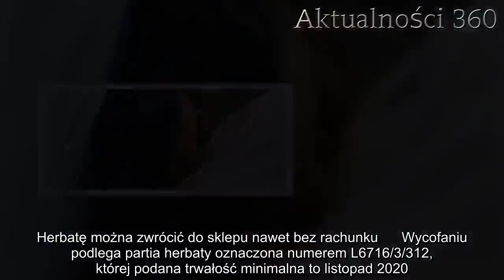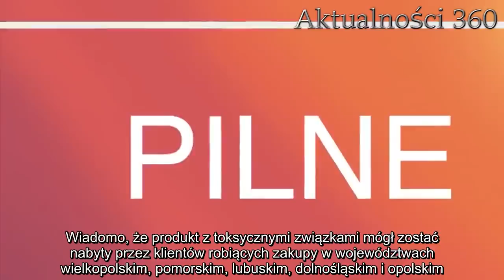Lidl wycofuje popularną herbatę ze sprzedaży. Nie wolno jej pić, zawiera toksyczne związki i zagraża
Lidl apeluje do wszystkich klientów o zwrot jednego z produktów z powrotem do sklepu. Sieć sklepów postanowiła wycofać go ze sprzedaży. Okazało się, że zawiera toksyczne związki i poważnie zagraża zdrowiu.   Lidl poważnie zaniepokoił swoich klientów. Okazuje się, że tysiące osób kupiły herbatę, która zagraża zdrowiu. Jest tania, smaczna i bardzo popularna. Sprawdź, czy masz ją w domu i zwróć do sklepu. Lidl wycofuje jedną z najpopularniejszych herbat. Pod żadnym pozorem nie wolno jej pić!  Główny Inspektorat Sanitarny opublikował komunikat, w którym informuje o wycofaniu ze sprzedaży jednej z popularniejszych lidlowskich herbat. Chodzi dokładnie o produkt firmy "Lord Nelson", której herbaty smakowe uchodzą za jedne z lepszych dostępnych w dyskontach. Jeśli mamy w swojej szafce taki produkt o smaku rumianku z karmelem, lepiej zwróćmy go do sklepu.    Jedna z partii produktu Herbatka ziołowa Rumianek o smaku karmelowym 28 g była zanieczyszczona alkaloidami pirolizydynowymi - szkodliwymi toksynami. Są niebezpieczne zarówno dla osób cieszących się dobrym zdrowiem oraz dla kobiet w ciąży - jeśli toksyny przenikną przez łożysko lub pępowinę, mogą wywołać poważne choroby u płodu, np. zrost żył wątrobowych. Alkaloidy powodują także szybsze powstawanie komórek nowotworowych, brak apetytu, utratę masy ciała, nadwrażliwość na światło, biegunkę czy marskość wątroby. Herbatę można zwrócić do sklepu nawet bez rachunku      Wycofaniu podlega partia herbaty oznaczona numerem L6716/3/312, której podana trwałość minimalna to listopad 2020. Wiadomo, że produkt z toksycznymi związkami mógł zostać nabyty przez klientów robiących zakupy w województwach wielkopolskim, pomorskim, lubuskim, dolnośląskim i opolskim. Herbaty nie uświadczymy już na półkach, każdy ze sklepów sieci zastosował się do decyzji Głównego Inspektoratu Sanitarnego.  Dzisiaj grzeje: 1. Wielki smutek, fani programu Katarzyny Dowbor musieli ocierać łzy. Sceny na cmentarzu ścinały z nóg2. Syn Olgi Kalickiej trafił do szpitala. Ma wirusa, aktorka przerwała urlop  Przedstawiciele sklepu Lidl apelują do klientów, którzy w ostatnim czasie zaopatrzyli się w ten produkt, aby sprawdzili, jaki nr partii widnieje na opakowaniu. Herbatę można zwrócić w dowolnym Lidlu, nie potrzeba mieć do tego rachunku - pieniądze zostaną natychmiast zwrócone.    Fot. GIS  Najlepsze newsy dnia:     Źródło: ABC Zdrowie  Następny artykuł  Nie przegap żadnych najciekawszych artykułów! Kliknij obserwuj pikio.pl na:  Google News